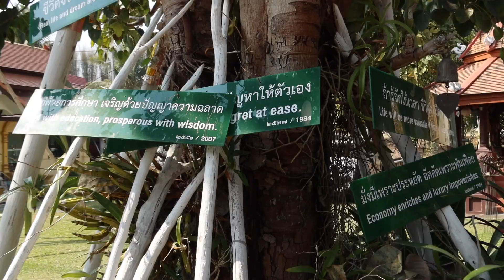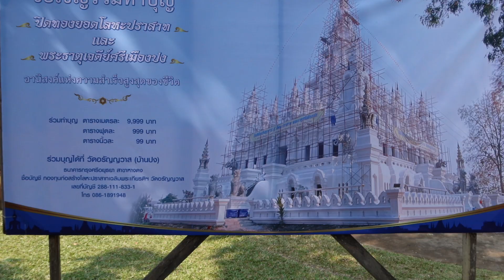Expat Life Chiang Mai - Buzzy Bee Bike & WVS Care for Dogs Charity Ride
This video shows the fun we had on todays charity bike ride with Buzzy Bee Bike who donate most of the proceeds of the event to WVS Care for Dogs. This is the 2nd year of the event, 9 participants riding around Nam Phrae & Ban Pong areas off the Samoeng Road.

We visit a couple of temples, meet some dogs, visit the Hope shelter, CFD’s 2nd location and stop to see Locomotive 744 at Royal Train Resort.

After visiting Was Pan Pong we head back to WVS Care for Dogs Clinic and hear about some of the work the organisation performs.

Back at Buzzy Bee Bike base, we were treated to a tasty Pad Thai & witnessed the donation of over 9,000 Thai Baht to WVS Care for Dogs.